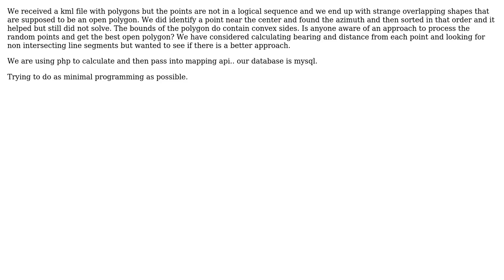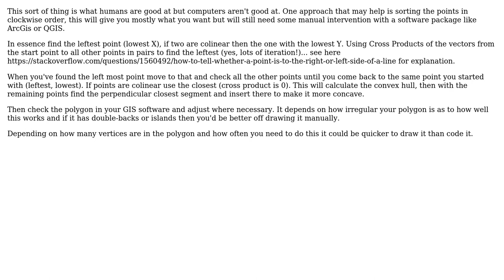GIS: converting random point order into polygons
With thanks & praise to God, and with thanks to the many people who have made this project possible! | Content (except music & images) licensed under CC BY-SA | Music | Images & others | With thanks to user PolyGeo user Michael Stimson user dan and the Stack Exchange Network Trademarks are property of their respective owners. You are responsible for your own actions.